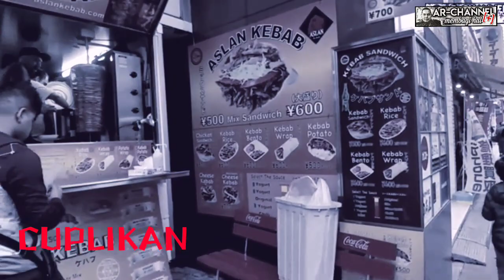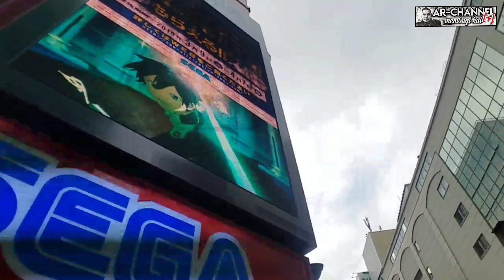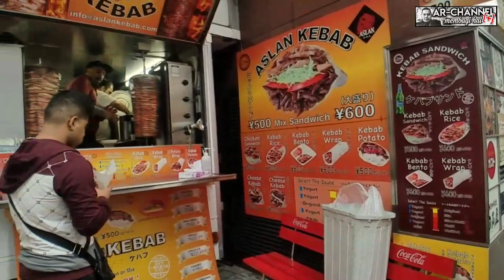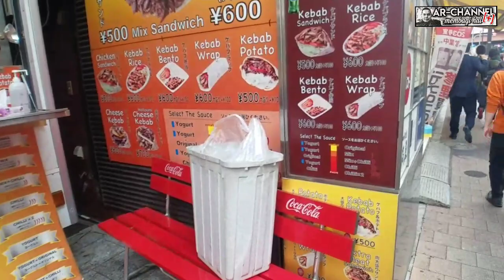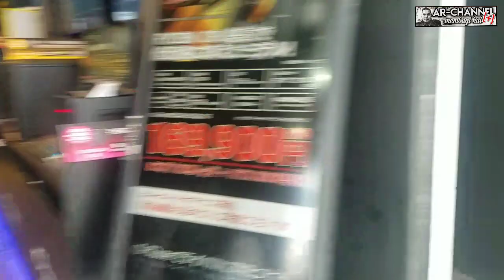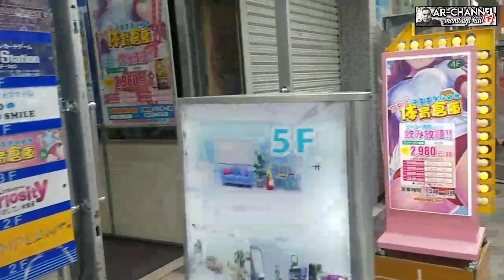Akihabara Pusat Elektronik di Tokyo | AKB 48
Akihabara merupakan salah satu distrik di Tokyo menjadi tujuan wisata belanja bagi turis yang datang ke Jepang. Sebagai pusat bisnis dan perdagangan, Akihabara merupakan surga belanja elektronik bagi pelancong. Disini juga terdapat markas AKB 48, AKB sediri merupakan singkatan dari Akihabara. Selamat menonton.